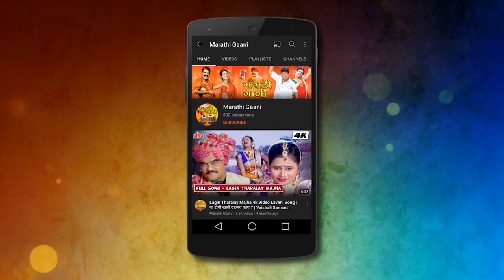हिंगलाय देवी गोंधळ | Hinglay Devi Gondhal | Vaishali Samant | Navratri Special Song 2022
वैशाली सामंत यांच्या ठसकेबाज आवाजातलं आई "हिंगलाय देवी गोंधळ" फक्त तुमच्यासाठी.

Credits
Song - Hinglay Devi Gondhal
Singer - Vaishali Samant
Lyrics/ Composer - Chandrakant Saudi
Producer -  Yogesh Kelvekar

♪  Streaming On